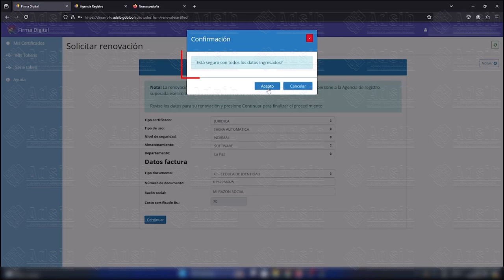RENOVACIÓN CERTIFICADO - FIRMA DIGITAL ADSIB